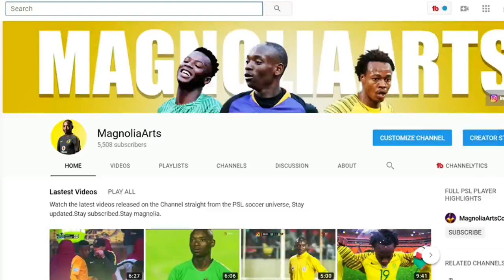Khama Billiat VS Elgeco Plus (Home) CAF Confederation Cup 720pi HD (15/12/2018) MagnoliaArtsComps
Title:Khama Billiat VS Elgeco Plus (Home) CAF Confederation Cup 720pi HD (15/12/2018) MagnoliaArtsComps
Kaizer Chiefs put in a convincing performance to hand Madagascar’s Elgeco Plus a 3-0 first leg defeat in the CAF Confederation Cup first round.

Philani Zulu opened the scoring in the 33rd minute of the match. Leonardo Castro scored two goals in six minutes as he netted in the 86th minute before converting a penalty in the 92nd minute of the match.
The win is Ernst Midd’endorps second from two games as Chiefs take a healthy lead heading into the second leg in Antananarivo on 22 December 2018.
Kaizer Chiefs were comprehensive 3-0 winners over Elgeco Plus in a Caf Confederation Cup first round, first leg tie at the Moses Mabhida Stadium on Saturday night.

On a comfortable evening for Amakhosi, a 33rd-minute strike from Philani Zulu and a Leonardo Castro brace late in the second half made it two wins from two since head coach Ernst Middendorp’s arrival last week.

Chiefs took a while to get going in Durban, but grew increasingly stronger as the opening half progressed.

Their first clear opening came in the 17th minute when Khama Billiat went in on goal, but the shot was too close to visiting keeper Bastia Eddit, who made a routine save.

Eddit also intervened well to stop Castro in his tracks, and then kept out a low free kick from Billiat.
The Madagascans’ only chance was to materialise in the 24th minute, but Ndratohary Ranaivoson’s snap effort was never going to trouble Virgil Vries in the home goal.

The breakthrough came for the Soweto side when Zulu rifled in a shot at the near post, after Billiat had threaded in a lovely pass on the left-hand side of the box.

Chiefs remained comfortably on top and had more chances either side of halftime, but Castro miscued in the 43rd minute, and Billiat’s 52nd-minute effort was easily dealt with by Eddit.

While Amakhosi’s lead was never under threat, they failed to make much happen in the opposition box.

It was only in the 72nd minute that the next chance arrived, but after an excellent build-up, Zulu’s shot was saved by the visiting keeper.

A clear advantage was always going to be important for the return leg, and Chiefs added a second goal in the 86th minute when Billiat cleverly slipped a pass to Castro, who picked his spot in the corner after being unmarked 12 yards out.
A clear foul by Elgeco defender Bonard Touvounel on Dumsani Zuma right on 90 minutes allowed Castro to put the icing on the cake in KwaZulu-Natal as he slotted home the third goal of the night from the penalty spot.
Kaizer Chiefs took a confident stride towards the next stage of the African Confederation Cup and won a second game since Ernst Middendorp took over as coach, as they beat Madagascar side Elgeco Plus 3-0 in the first leg of a second-round tie at Moses Mabhida stadium in Durban yesterday.
Kaizer Chiefs took control of their CAF Confederation Cup first round tie after defeating Elgeco Plus 3-0 in the first leg on Saturday evening.
Virgil Vries maintained his spot between the sticks as Itumeleng Khune remains out, while Daniel Cardoso was drafted into the right-back slot.

Mario Booysen almost snatched an early lead for Amakhosi in the second minute of the encounter after he was picked out in the box following a looping cross but his low volley was saved by the Elgeco goalkeeper.

Khama Billiat should have opened the scoring for Ernst Middendorp’s charges in the 16th minute after going through on the right side of the box, although he was unable to find the back of the net with only the goalkeeper to beat.

Chiefs dominated the possession for most of the first half, although the visitors did cause a bit of a threat on the counter.

However, Philani Zulu broke the deadlock for the Soweto giants in the 32nd minute with a clinical left-footed strike that sailed into the roof of the net.

Middendorp's troops pushed for a second goal in the remaining stages of the half, but they were let down by their decision-making in the final third.
Chiefs upped their tempo in the last ten minutes looking to bag more goals ahead of the second leg.

The hosts were rewarded in the 86th minute when Leonardo Castro made it 2-0 with a clinical curling effort from the centre of the box after he was setup by Billiat.

Castro made it 3-0 for the hosts in stoppage time from the penalty spot after Dumisani Zuma was brought down inside the box.

The Soweto giants now take a healthy 3-0 lead into next week's second leg encounter.
Chiefs: Vries, Cardoso, Walusimbi (Ntshangase 46'), Booysen, Hadebe, Katsande, Andrianarimanana (Parker 57'), Manyama, Zulu, Billiat (Zuma 88'), Castro.
Subs: Bvuma, Ekstein, Parker, Ntiya-Ntiya, Mahlasela, Ntshangase, Zuma.